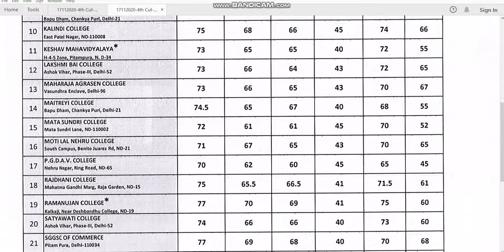delhi university 4th Cut Off 2020 B Com, NCWEB, DU